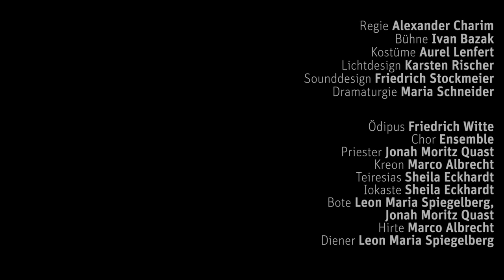ÖDIPUS - Theater und Orchester Heidelberg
Tragödie von Sophokles
Premiere am 10. Oktober 2020 im Marguerre-Saal

Die Pest wütet in Theben. Dringlichstes Anliegen der Bevölkerung ist nur mehr, den tödlichen Ausnahmezustand aufzulösen und die Stadt von dem Übel zu befreien. Ihr erfolgreicher Machthaber Ödipus soll die Stadt noch einmal erlösen.
Ödipus, »der alles Wissende«, befreite Theben vor Jahren aus den Fängen der Sphinx, bestieg den verwaisten Thron und heiratete die Witwe des ermordeten König Laios. Er nimmt seine neue große Aufgabe voller Energie an und bündelt innerhalb eines Tages alle Informationen über die Hintergründe der Seuche. Doch bereits die Botschaft, die Schwager und Co-Regent Kreon vom Orakel in Delphi bringt, verheißt Unheil: Der alte Mord an König Laios muss endlich aufgeklärt werden, um den Pestfluch zu beenden. Ödipus schwört vor der ganzen Stadt, den Mörder zu finden und zur Rechenschaft zu ziehen. Doch gilt es nicht nur, die Seuche durch einen Sündenbock zu bannen. Ein Schuldiger muss gefunden werden für einen Frevel, den der frühere König Laios selbst angesichts der göttlichen Ordnung beging. Ödipus wird ihn finden – und endlich alles erkennen.

Alexander Charims Inszenierung des »Ödipus« untersucht die 2500 Jahre alte Tragödie im Spiegel der weltweiten Corona-Krise.

Regie Alexander Charim
Bühne Ivan Bazak
Kostüme Aurel Lenfert
Lichtdesign Karsten Rischer
Sounddesign Friedrich Stockmeier
Dramaturgie Maria Schneider
Theaterpädagogik Jeremy Heiß

Ödipus Friedrich Witte
Priester Jonah Moritz Quast
Chor Ensemble
Kreon/Hirte Marco Albrecht
Teiresias/Jokaste Sheila Eckhardt
Bote Leon Maria Spiegelberg | Jonah Moritz Quast
Diener Leon Maria Spiegelberg

Trailer von Siegersbusch Film